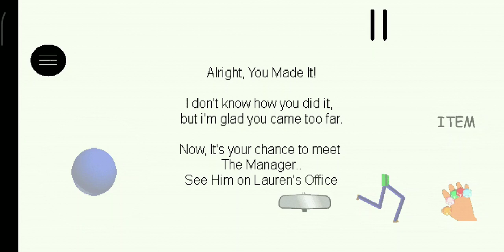Lauren is exploring - The old schoolhause of Failure Discoveries secret ending